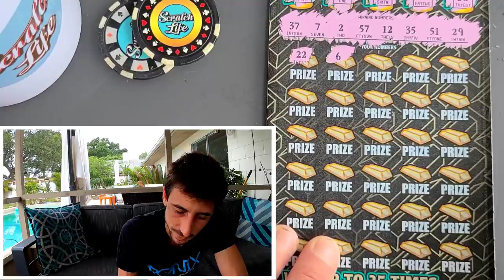⚠️You Might Want to Turn your Volume Down✅🚀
Found a 5X!
Bought 2 x $30 GoldRush Supreme Scratch off Tickets from the Florida Lottery!